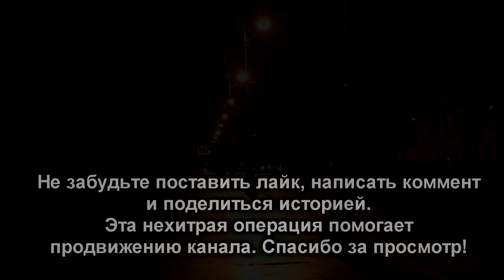История На Ночь - ЕГО ЗДЕСЬ НЕТ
СТРАШНЫЕ ИСТОРИИ ОТ ВОРОНА. Его здесь нет.
Рассказчик - Руслан Покровский.

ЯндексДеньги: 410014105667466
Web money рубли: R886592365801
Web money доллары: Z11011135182